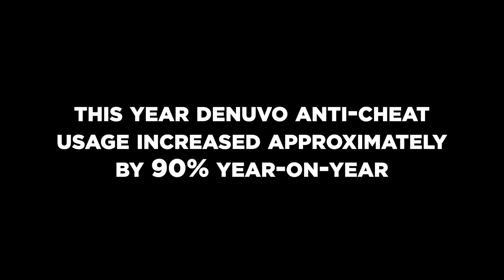Irdeto wraps up a successful financial year 2021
Irdeto, the world leader in digital security, announced the results of a successful financial year 2021. Despite the unprecedented global circumstances, Irdeto welcomed new customers across the business, launched new products, and saw growth in all of its verticals.